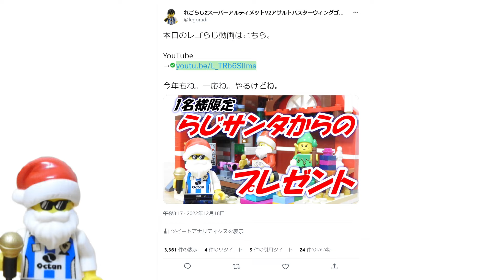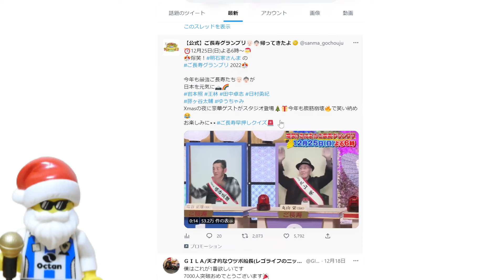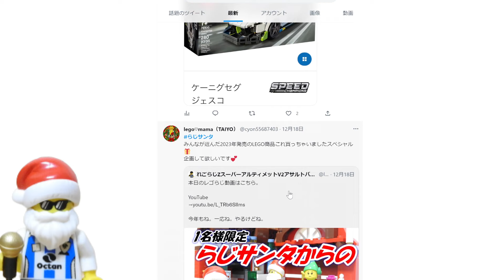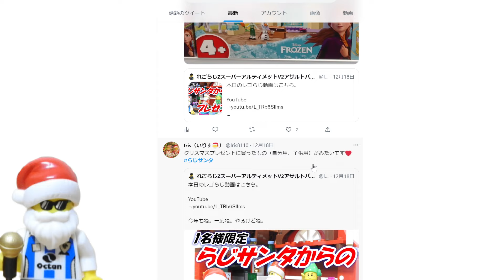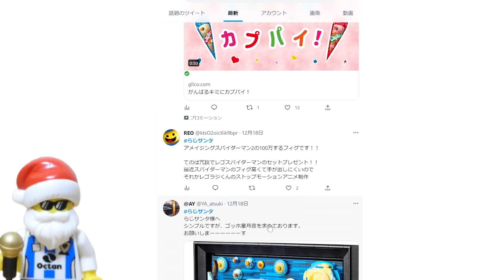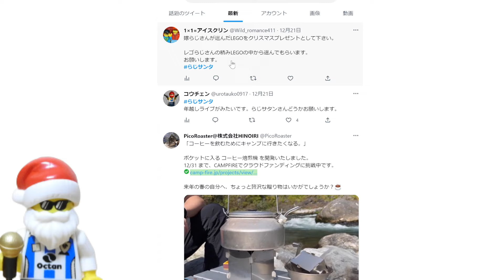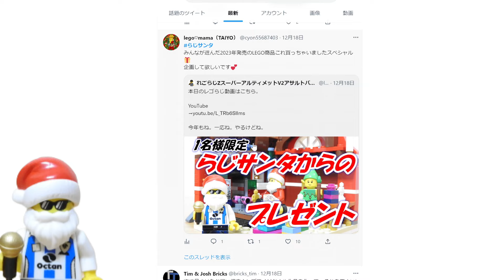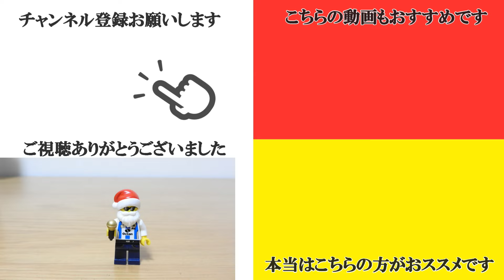レゴ らじサンタがあなたの夢ギリギリなら叶えます